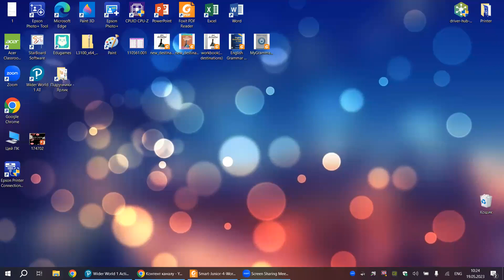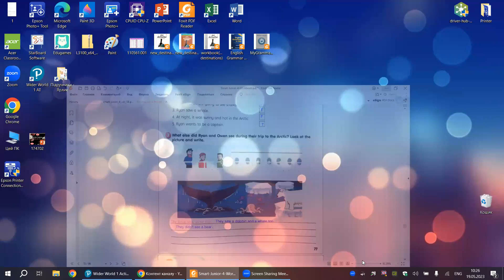ВІДПОВІДІ Reading Test p 7 WB Module 8 Smart Junior 4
Пояснення матеріалу до уроку розділ 8 ВІДПОВІДІ Reading Test ст 77 WB Module 8 Smart Junior 4 @Yellow_English